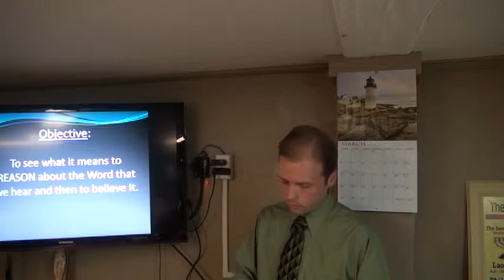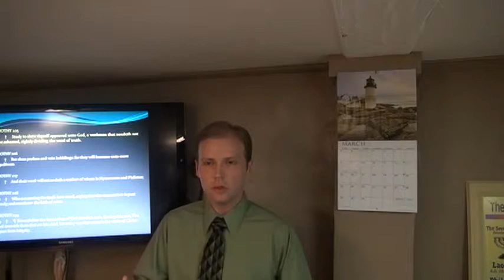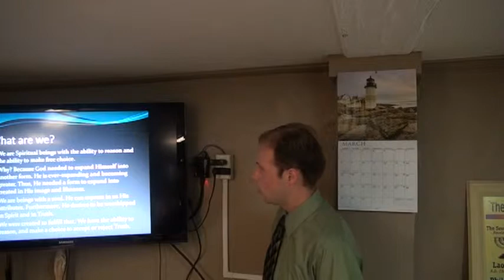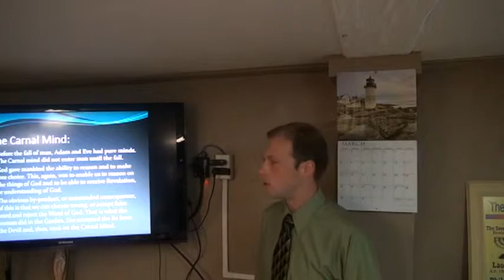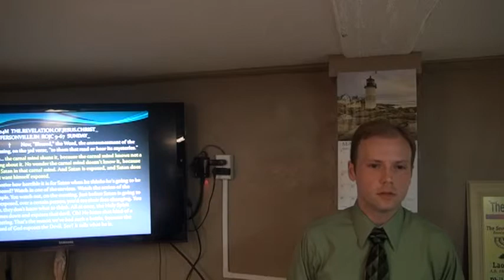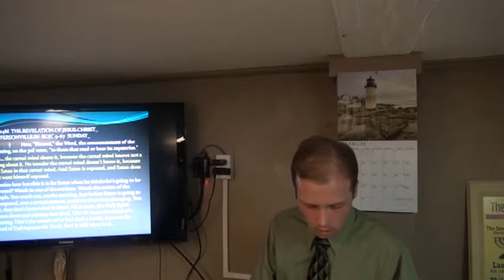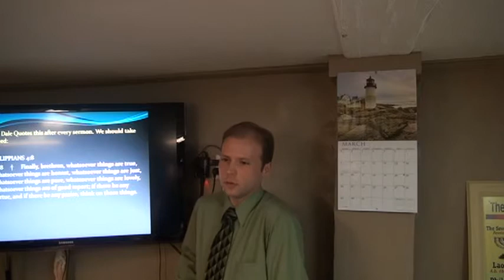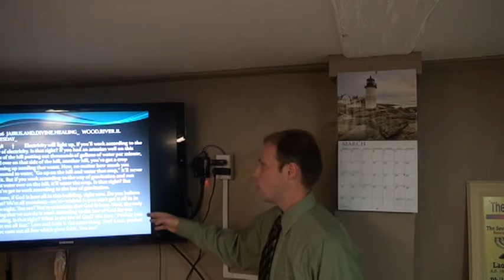15-0405 - Come let us reason - Ryan Bonnette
15-0405 - Come let us reason - Ryan Bonnette